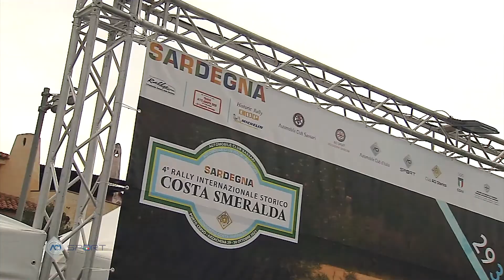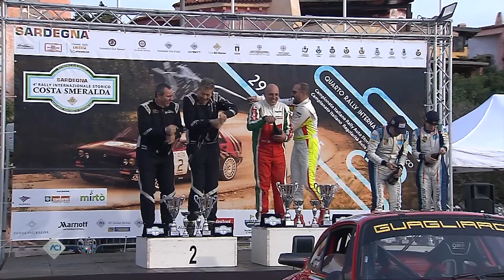CIRAS – 4° Rally Storico Costa Smeralda - Sassari 29-30 ottobre 2021